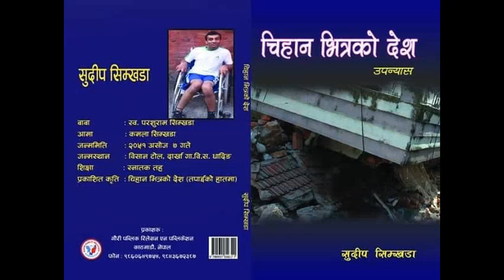चिहान भित्रकाे देश ।। Nepali Novel ।। Sudip Simkhada ।। Part 2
The novel "Chihan Vitra Ko Des" is written by Sudip Simkhada. This novel is all about the situation of our country Nepal. Sudip Simkhada is really hard working differently abled person and he truely is inspiring person for every all of us.If you really love this novel share with your friends and donot forget to subscribe the channel.